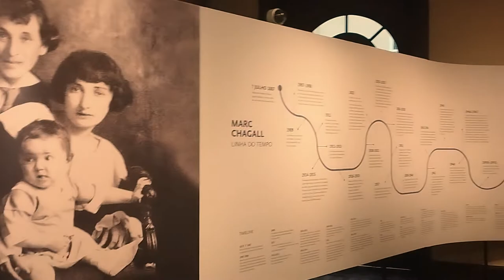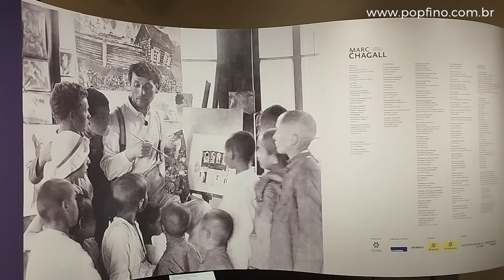VLOG #3 Exposição Marc Chagall no CCBB-BH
Fomos visitar a exposição Marc Chagall Sonho de Amor que está no CCBB BH.

SERVIÇO
Exposição: Marc Chagall: sonho de amor
Data: 12/10/2022 a 16/01/2023
Funcionamento: todos os dias, das 10h às 22h, exceto às terças-feiras
Local: Centro Cultural Banco do Brasil Belo Horizonte - Praça da Liberdade, 450 –
Funcionários
e na bilheteria física do CCBB BH. O
ingresso é válido para o dia agendado

Carla Silva